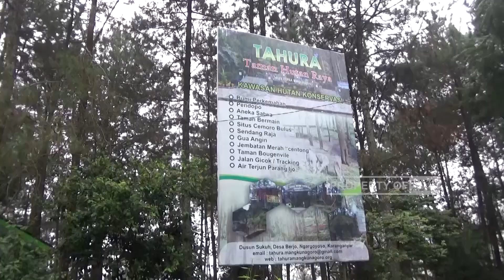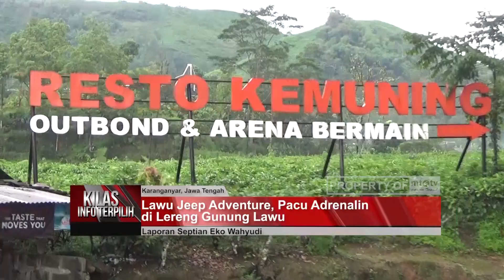LAWU JEEP ADVENTURE, PACU ADRENALIN DI LERENG GUNUNG LAWU